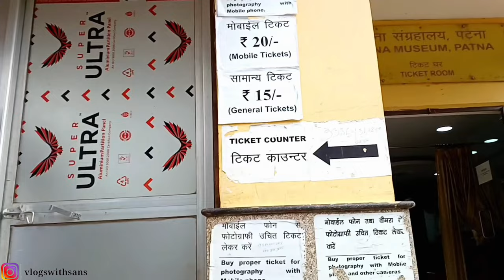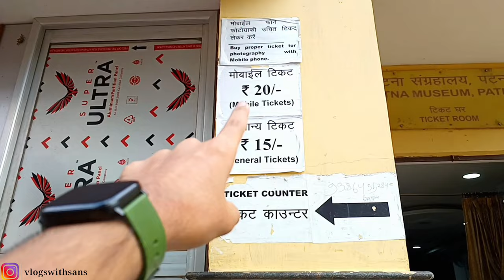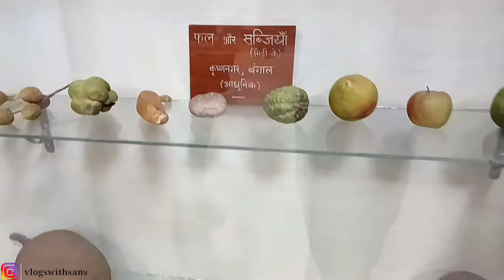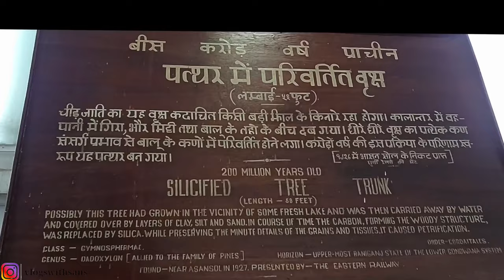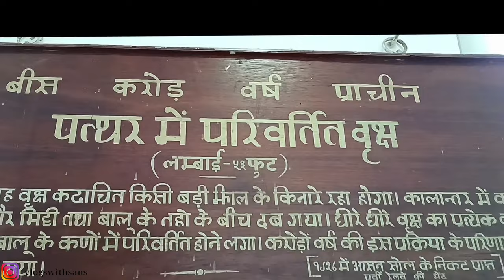Patna Museum | 🪐Oldest Museum Of Bihar | Episode-1 | Jadughar Patna full tour | VlogsWithSans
Today's vlog is all about Patna Museum which is the state museum of the Indian state of Bihar. Started on 3 April 1917 during the British Raj to house the historical artefacts found in the vicinity of Patna, it is in the style of Mughal and Rajput architecture and is known locally as the Jadu Ghar. Most of the early collections have now been transferred to Bihar Museum.

The Museum was constructed by the British to conserve and display the historical artifacts found in the vicinity of the state capital. The concept of having a museum arose in 1912, after Bihar and Bengal were separated.
Hope you will enjoy watching this vlog!

Bihar Museum
 museum in bihar
 official look museum in bihar
 look of patna museum
Bihar museum
 patna museum
jadughar patna
jadughar bihar
jadughar of patna
jadughar patna me
jadughar
95 years old bihar museum
95 years old patna museum
oldest museum of india
oldest museum of patna
oldest museum of bihar
 museum in patna
patna vlogs
patna vlog
vlogswithsans
bihar museum
patna museum
bihar museum patna
wax museum patna
patna ka museum
patna science museum
patna new museum
bihar wax museum patna
museum patna
patna museum ticket price
patna wax museum
patna ka science museum
patna museum viog
gandhi museum patna
museum in patna,
bihar museum of wax (bmw) patna reviews
wax museum in patna
patna old museum
patna museum ka video
science museum in patna
water museum patna
bihar museum patna ticket price
patna museum tour
places to visit in patna
bihar oldest museum
 museum
 museum in india
museum bihar me
 museum patna
museum in patna
patna ke sbse purana museum
patna sanghralaya